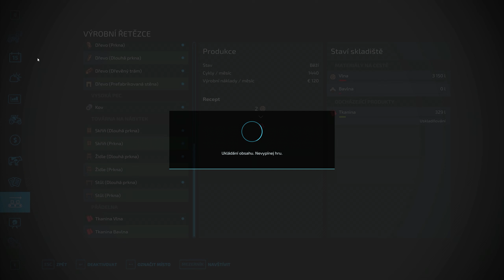Práce z vysokozdvižným vozíkem | Farming Simulator 22 | Lets play | Česky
A je tu pokračování z farmy na nové mapě Silverrun Forest. Dneska se pustíme do stavby jachty.

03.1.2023